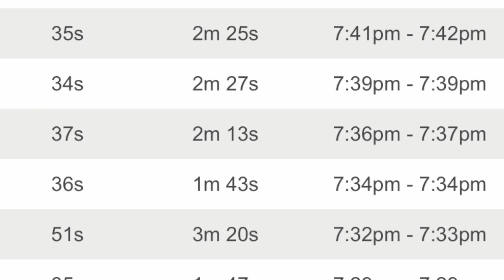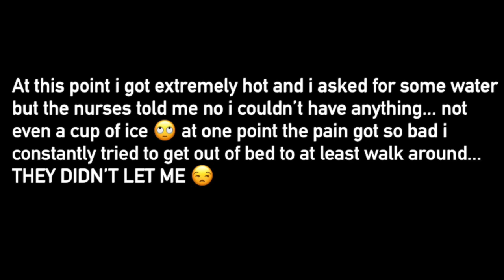LABOR AND DELIVERY STORY | HOW I INDUCED MY OWN LABOR!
Enjoy the story of how I gave birth to my beautiful baby girl Ivory.